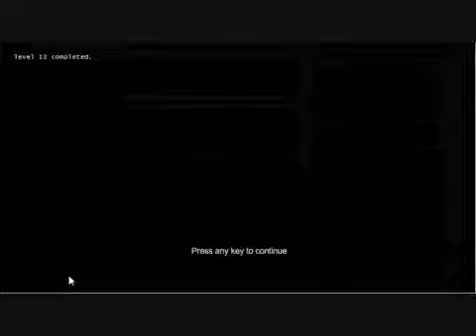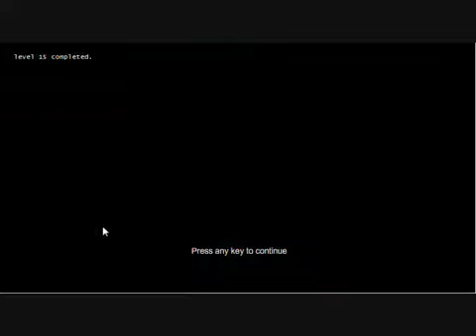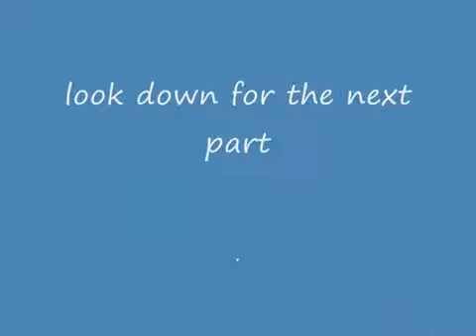Portal The Flash Version Walkthrough Levels 11 to 20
yup im making part 3 soon